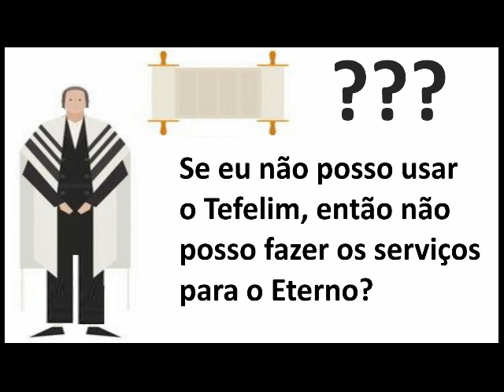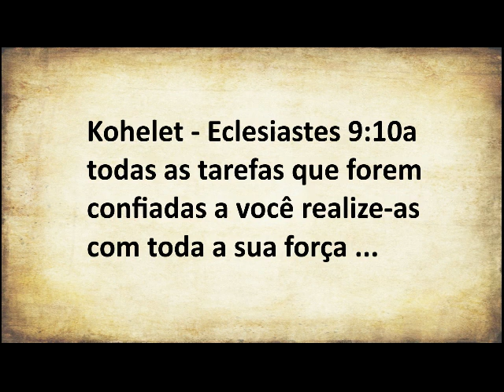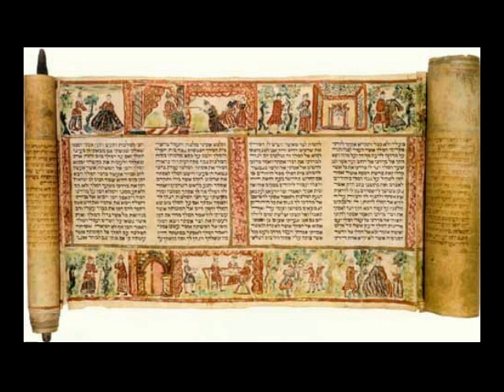Sar Shalom - Aula 05 - Resposta a pergunta do ouvinte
💌 CONTATE-NOS:
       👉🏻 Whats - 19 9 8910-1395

SAR SHALOM - AULA 05 - RESPOSTA A PERGUNTA DO OUVINTE - CITAÇÃO BÍBLICA

- Kohelet/Eclesiastes 9.10

SAR SHALOM - AULA 05 - RESPOSTA A PERGUNTA DO OUVINTE - ASSUNTO MENCIONADO:

- Serviço ao Eterno e o uso do tefilin.

SAR SHALOM - AULA 05 - RESPOSTA A PERGUNTA DO OUVINTE - LINK:

1- Canal Hallel Hallel - Playlist de louvores transliterados do hebraico e traduzidos para você louvar com entendimento

Obs.: O Ministério O Som do Céu solicita a todos que NÃO CURTAM as músicas,  visto que o intento aqui não é termos público, mas apenas ensinar aos que verdadeiramente queiram louvar ao Eterno na língua que ele escolheu com entendimento.